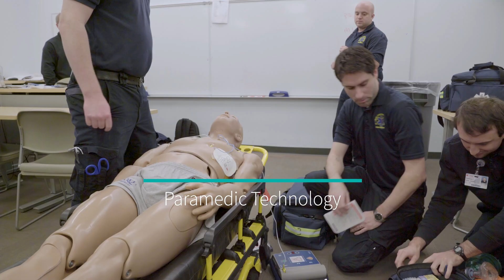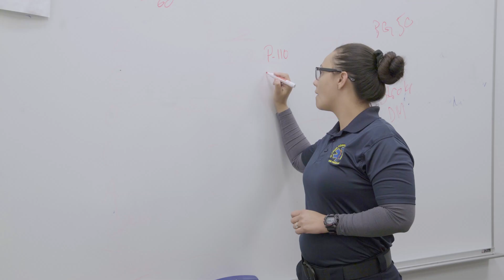Paramedic Technology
Learn more about our three-semester Paramedic Technology program.